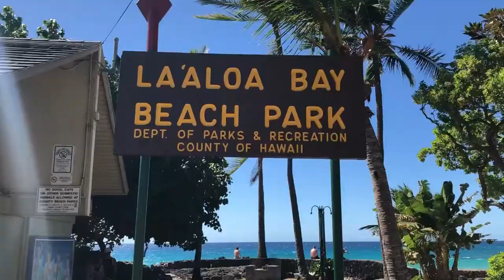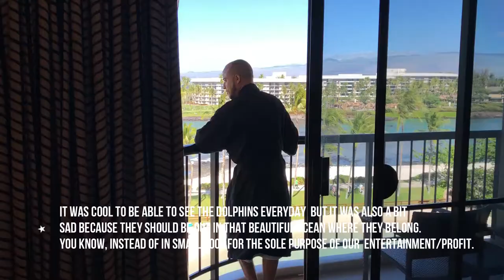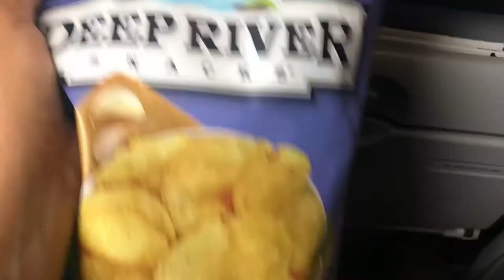Travel Vlog | Big Island, Hawaii Part 3 | What I Ate, Vegan | Tragic Sands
In part 3 of our Hawaiian adventure, we spent our final night in our Airbnb home before heading to the Hilton Waikoloa Village Resort for the company portion of our trip. But before we leave, we hit up a couple of the beaches in Kona. We may or may not have had near death experiences at one of them! I lost the footage but my hubby, Asley and our friend Rossi, chime in to tell you about the "tragic" but hilarious details! I also share several of my vegan meals with you in this one and bring you along to our PRI Luau complete with traditional dance!

SHOP MY HANDMADE MERCH!: NevelynPearlBtq.storenvy.com

FAQ:

—MY CAMERAS:
Nikon Coolpix P610 [Main Camera] Find it Here!
Sony DSC-HX80 [Vlog Camera] Find it here!
iPhone 8+ [Vlog Camera]
—EDITING SOFTWARE:
Filmora
—LOCATION:
Jacksonville, Florida
—ETHNICITY:
 African American
—AGE:
 36
—VEGAN SINCE:
 2/2/2016

The sweet natural sounds of hawaii!